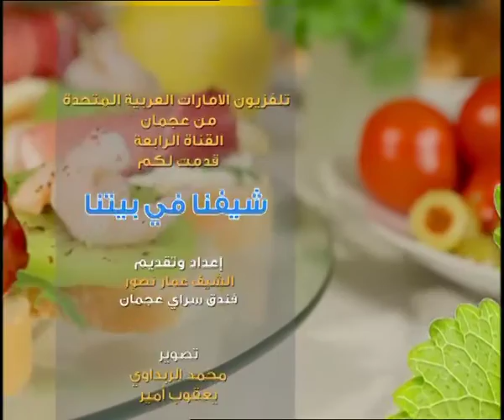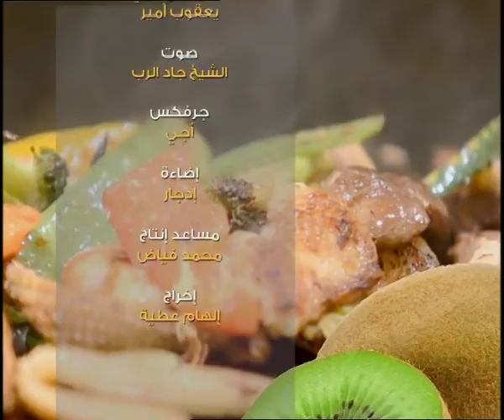Ajman Saray Show with Chef Ammar on Ramadan 2016.